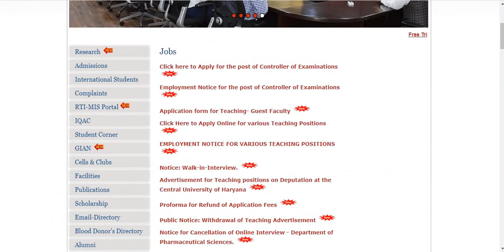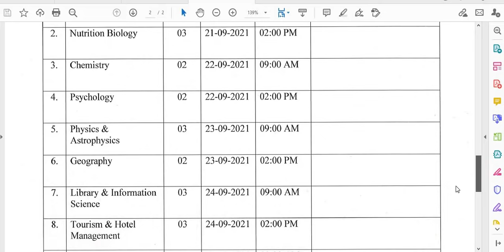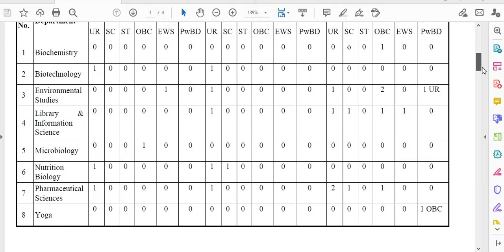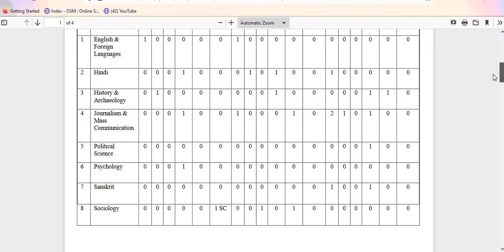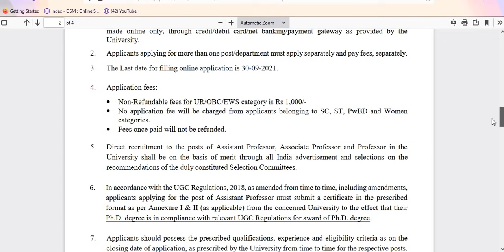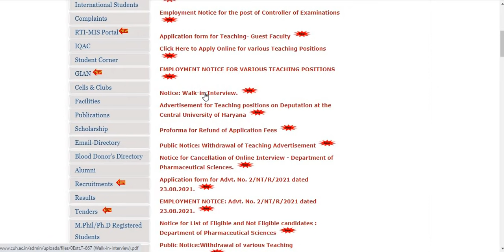PERMANENT ASSISTANT PROFESSOR RECRUITMENT 2021 I UGC 7th PAY LEVEL 10 I GUEST FACULTY POSTS ALSO I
PERMANENT ASSISTANT PROFESSOR RECRUITMENT 2021 I UGC 7th PAY LEVEL 10 I GUEST FACULTY POSTS ALSO AVAILABLE I

BELOW IS OFFICIAL WEBSITE LINK TO SEE THE DETAILS OF PERMANENT POSTS AS WELL AS GUEST FACULTY POSTS